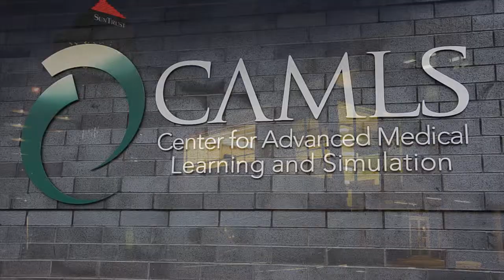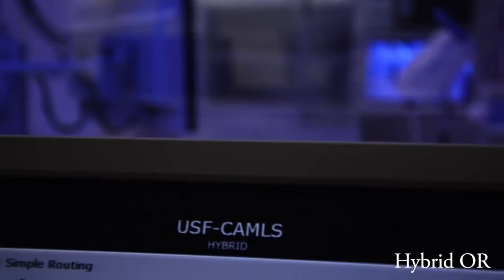USF Health CAMLS -- Promo Video Short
The USF Health Center for Advanced Medical Learning and Simulation in Tampa, Florida, is a vehicle for healthcare transformation in quality and safety.